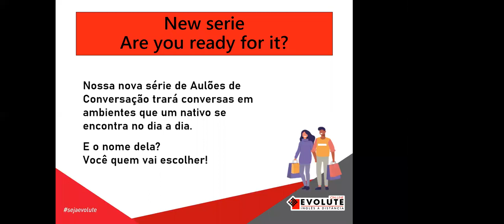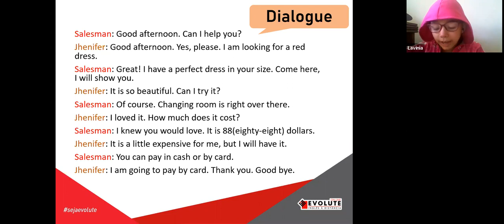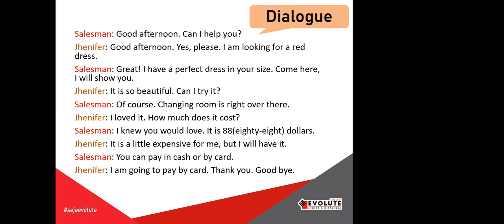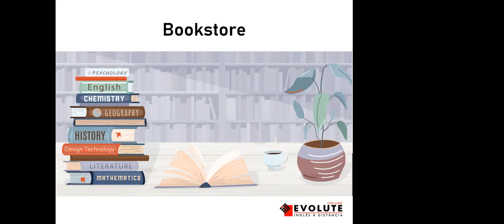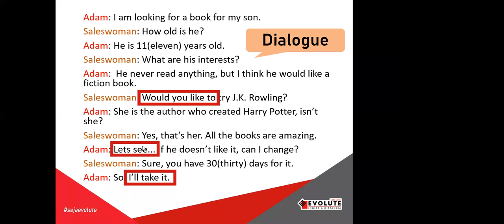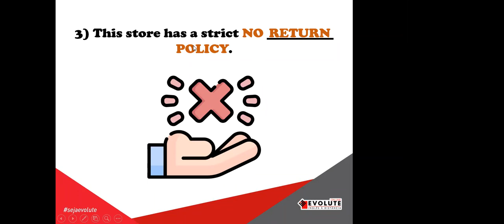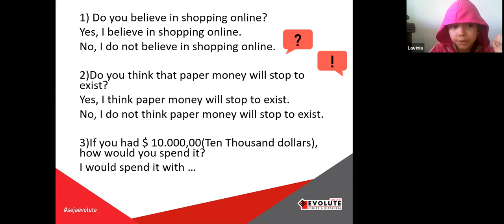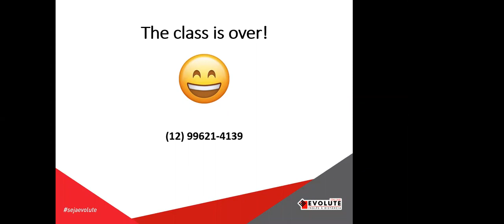Conversation Class - Friday 09/07/21